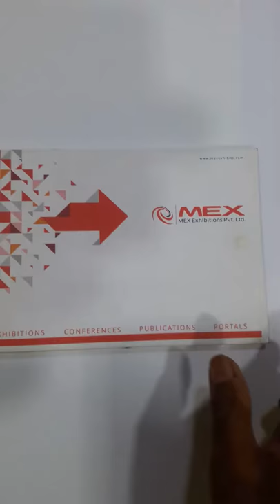Video brochure by Time Trading Corporation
video Brochures , video brochure  cards for corporate product promotions, gift to clients, corporate presentations. ALSO BEING USED IN WEDDING CARDS AND BOXES. For  storing and gifting very personal memories . digital video brochure, video business card brochure, video brochure for jewellery boxes. Brochure with video screen.

These come in different screen sizes , memories and sizes
Key Specifications/Special Features:

Product Applications

1. Video brochures are very popular to be used for business promoting in almost all industries including pharmaceutical, Medicine, Real Estate, Finance, Machine, Education, Vehicles and other markets etc. Its also pretty good at many occasions like wedding invitation, birthday invitation, holiday invitation, and business invitation.
2. Compared with traditional greeting cards, our video brochures are more functional, which can be used to play the videos, music and pictures that you need.
3. The hottest feature of our video brochure is that you can easily have your own custom design in any shapes and sizes and prints. Plus your own video advertise, our video brochure can certainly boom your businesses no matter what industry you work in.

Product Description

1. We use magnetic  switches for the video greeting cards when you open the brochure, It can play the video  automatically; When you close it, it stopped working
3. You can upload the video, music and picture files at any time you need. You can use the video greeting cards as the U-Disk. When you connect our video brochure with the computer or adapter, It can be recharged.
4. When you recharge video greeting cards ,please close the product firstly. It is easy to be affected with damp. Keep it away from water.
5. Our normal product size is A4 size, A5 size, the customized size is welcome. You can make it with the size you need.
6. You can choose the screen sizes, battery sizes and memory sizes as per your demands. Our video book has a big price range. It is suitable for all clients.